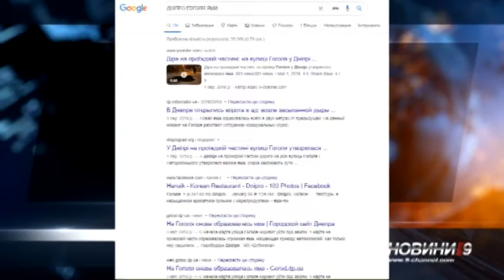Провалля у Дніпрі - в чому причина утворення ям?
Проблемні комунікації, будівництво метро або підводні грунти - час від часу на дорогах в Дніпрі утворюються все нові і нові провалля. Комунальники тільки і встигають їх засипати. Тож в чому причина?